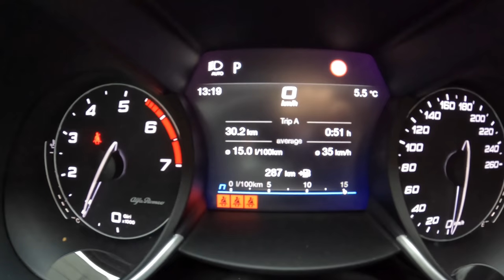2022 Alfa Romeo Giulia Veloce 2.0 GME Turbo 280 Q4 |0-100| POV Test Drive #1000 Joe Black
Car: Alfa Romeo Giulia II Sedan Facelifting 2.0 Turbo 280HP AWD 2022

0:00 Intro
0:08 Walk-around and interior
0:55 City drive
2:10 Bumpy road
3:50 Casual driving
7:40 Spirited drive
9:06 Casual driving
10:13 Acceleration
10:25 Spirited drive
10:18 Casual driving
12:33 Tunnel
14:00 Engine view
14:06 Fuel Consumption

Engine: 2.0L Petrol (Gasolina) 4-cylinders
Displacement (cc): 1995
Power: 206 kW/280 hp
Torque: 400 Nm
Transmission: 8-speed automatic Q4
Traction: AWD (All-Wheel Drive)

Acceleration (0–100 km/h): 5,2 s.
Acceleration Joe (0–100 km/h): 5,1 s.
Top Speed: 240 km/h
Fuel Consumption Combined in l/100 km by Alfa Romeo: 6,9

Fuel Tank Capacity: 58L
Total Range: 841 km
Weight: 1530 Kg
Cargo Space: 480 Liter
Model: 2021
Base Price: 42.500 EUR

Driver: Joe Black
Video: GoPro Hero 10 Black / Sony a6300 + Sigma 16mm f1.4
Audio: Zoom H2n (recorder) & Roland CS-10EM (binaural microphones)
Edit: MacBook Pro / Final cut Pro X